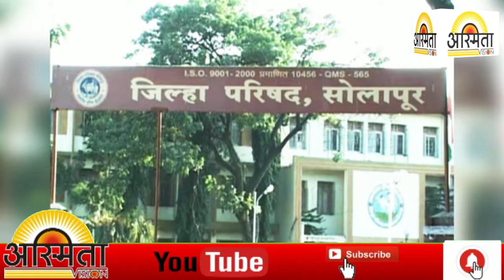कोरोनाच्या साहित्यात ८ कोटीचा भ्रष्टचार करणाऱ्या अधिकाऱ्यावर कारवाईची मागणी ZP च्यासभेत करण्यात आली